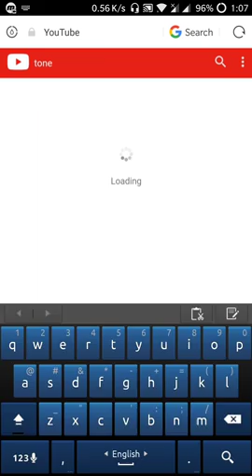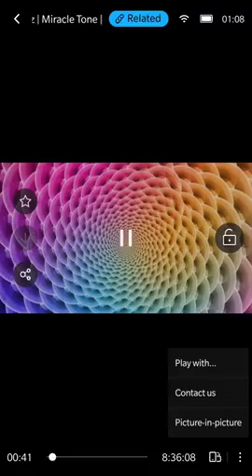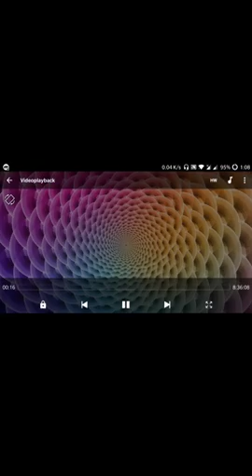কিভাবে Mx Player দিয়ে Youtube ভিডিও দেখবেন ।। how to watch youtube video by mx player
কিভাবে নিজে বেশি ও বন্ধুদের কম ওয়াইফাই স্পীড দিবেন।। How to net speed control in router
How To Setup Wifi Router On Your Android Phone।। কিভাবে মোবাইলের মাদ্ধমে ওয়াইফাই রাউটার সেটআপ করবেন